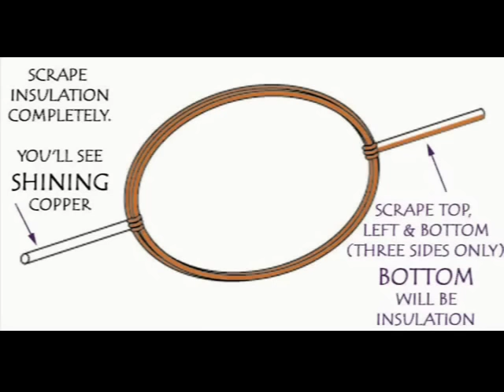NO-MAGNET MOTOR | Punjabi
This is a NO-MAGNET motor because it does not use a Ferrite magnet. Instead you make an Electromagnet.  Take a 1-meter long (25 gauge thick) insulated copper wire used for motor rewinding. Wind it round-and-round on a 1.5-volt torch battery. Remove the spring like coil and tie knots on both ends. The coil will be a circle with two extended arms. Scrape the insulation from one arm COMPLETELY. On the other arm you scrape the top, right and left only THREE sides. One TOP or BOTTOM will be insulated.
Then wind insulated copper wire on a sewing machine bobbin. Later scrape the COMPLETE insulation from both the ends. Both arms will be shining copper. When current will flow through the wire the bobbin will become an electromagnet.
Stretch a 1-cm wide rubber band from an old cycle tube on a 1.5-volt torch battery. Insert two long Safety Pins to the Plus and Minus of the battery. Now place the bobbin on the battery and tie its leads to the two pins. Current would start flowing through the bobbin and it will become an electromagnet.
Finally place the coil in the eyes of the Safety Pins. Give the coil a little nudge and it will start to spin. This is a No-magnet motor. Both the spinning coil and the bobbin become electromagnets and their interaction makes the motor work.
If you bring a Ferrite magnet on top, the spinning coil will slow down or Speed up depending upon the polarity of the magnet.